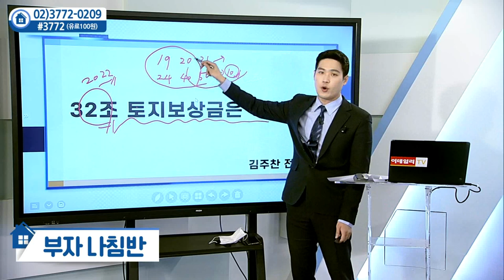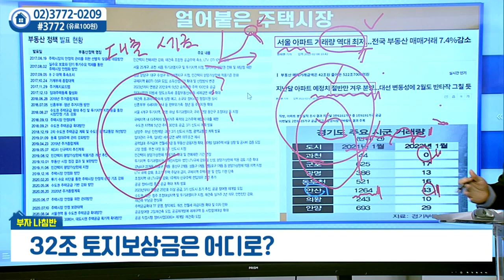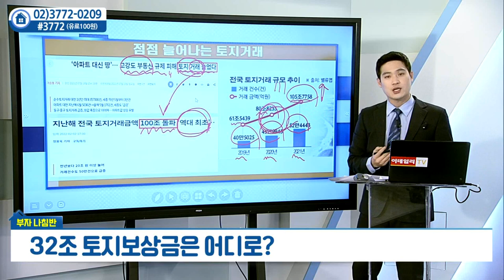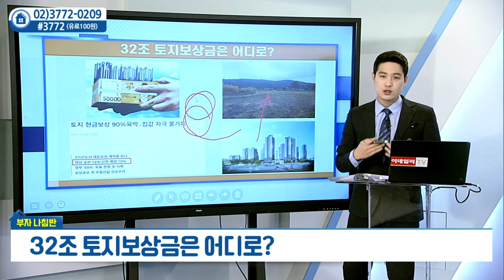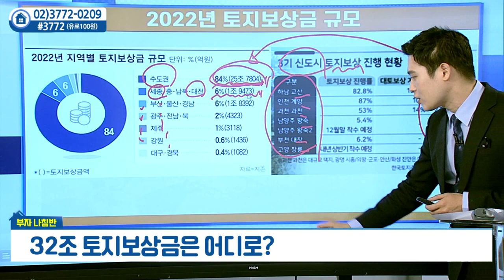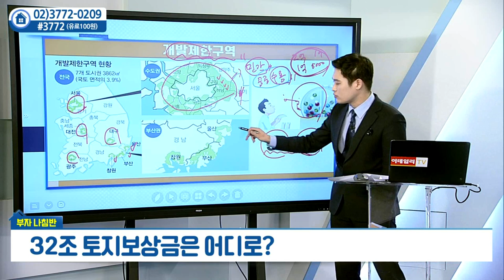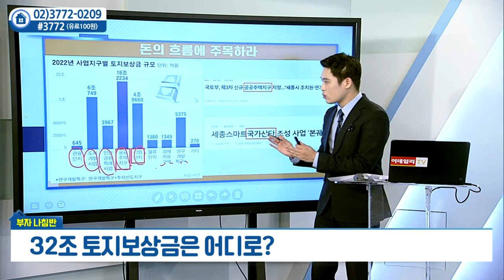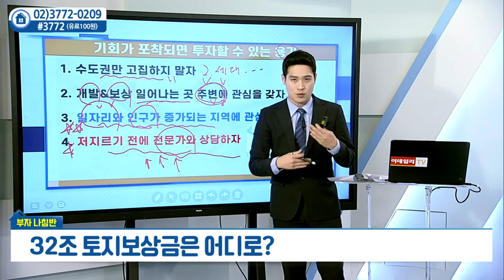32조 토지보상금은 어디로?_김주찬의 부자나침반 (20220211)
# 32조 토지보상금은 어디로?